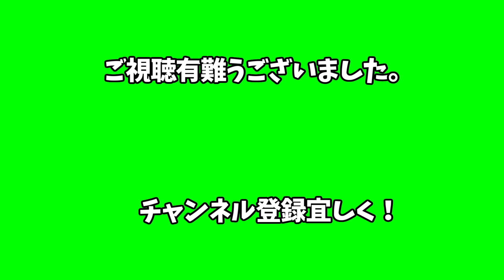柴犬と散歩ついでにgoogle Pixel6aで夜間撮影（尼崎城にて）